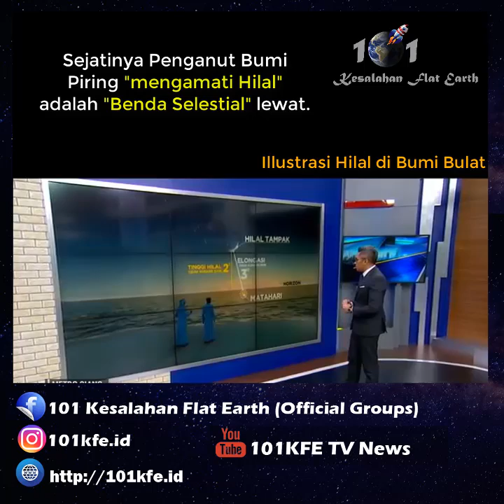Di Bumi Bulat melihat Hilal, "Di Bumi Datar Melihat Benda Selestial"